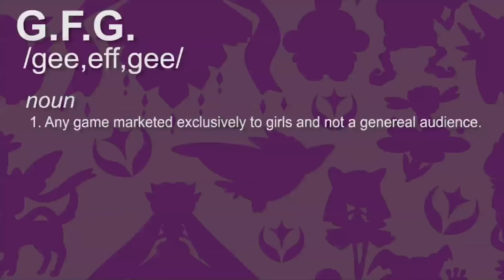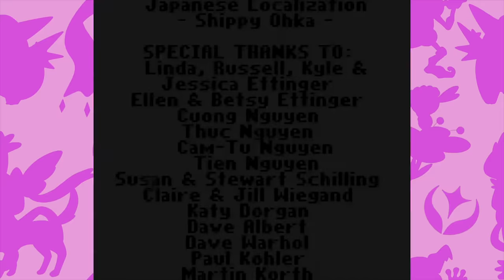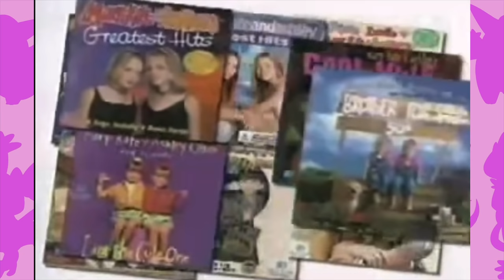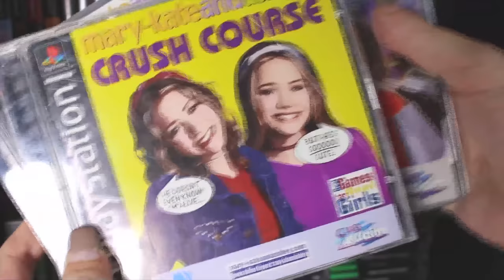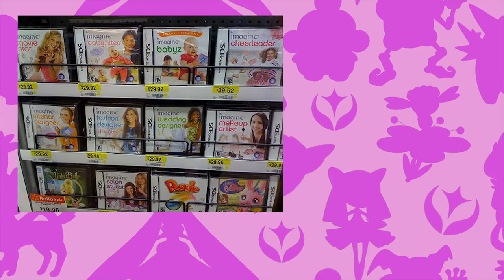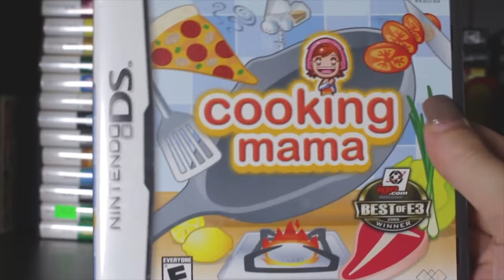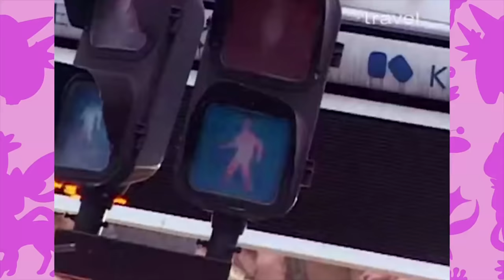Video Games for Girls: Then and Now - Tamashii Hiroka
Video games for girls are often the butt of the joke, but why are they so bad? Do they have to be? This video will take a look at games "for girls" to find out what went so wrong, and if the industry has learned from it's mistakes in the games for girls they make today.